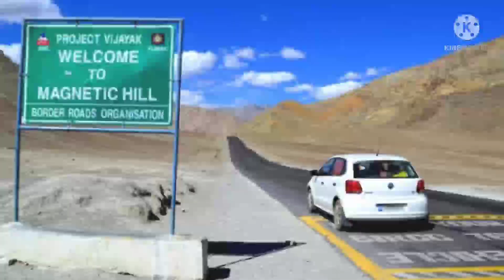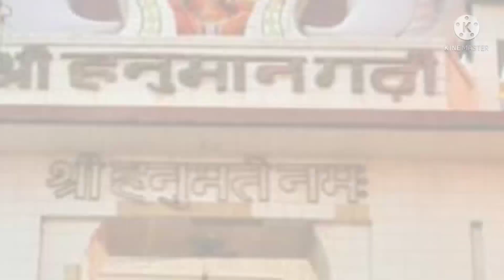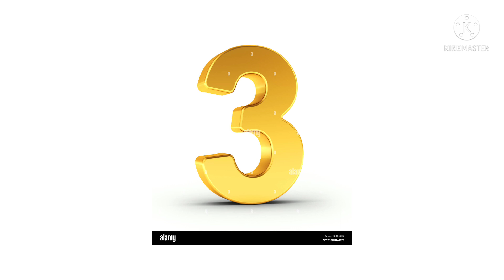top 10 best tourist place in India.भारत के 10 प्रमुख पर्यटन स्थल most beautiful tourist place india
top 10 best tourist place in India.भारत के 10 प्रमुख पर्यटन स्थल most beautiful tourist place  india इस वीडियो में भारत के प्रमुख पर्यटन स्थलों के बारे में बताया गया है| जो  पर्यटकों के द्वारा सबसे ज्यादा पसंद किए जाने वाले पर्यटन स्थल है |तथा इस वीडियो में पर्यटन स्थल तथा उससे संबंधित जानकारी देने का प्रयास किया गया है |अगर जानकारी अच्छी लगी हो तो चैनल को सब्सक्राइब करें |
जय हिंद|